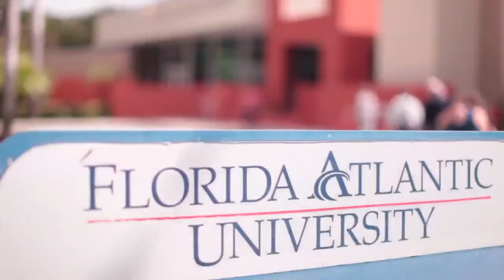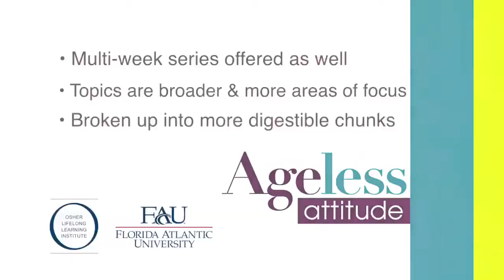Osher Lifelong Learning Institute at Florida Atlantic University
The institute offers educational and intellectual stimulation for adults in a stress-free environment.